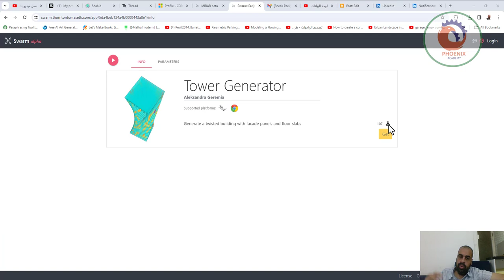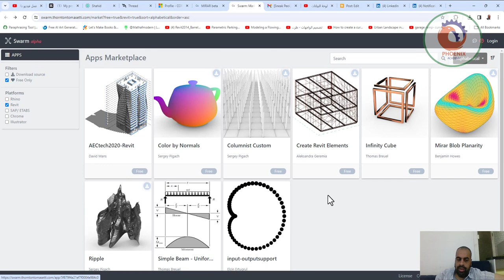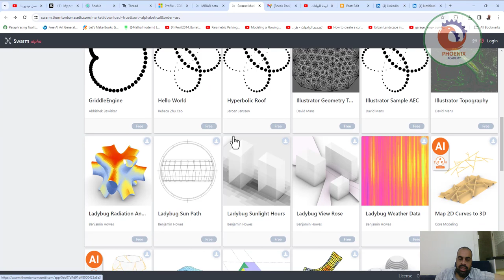swarm thorntontomasett market ادوات قوية لل راينو و الريفيت مجانا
❤️ روابط التواصل
✅ انستجرام